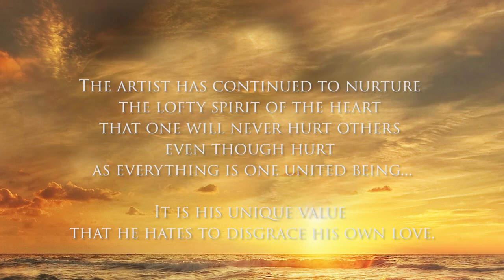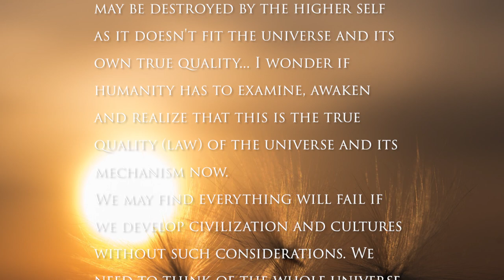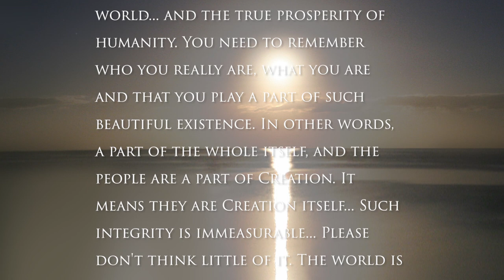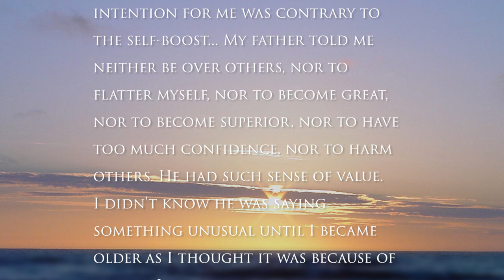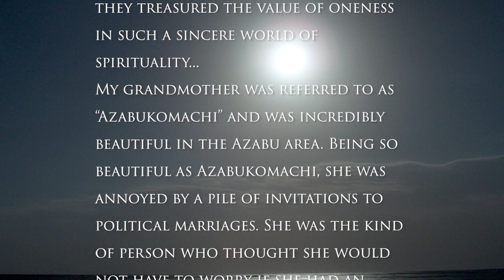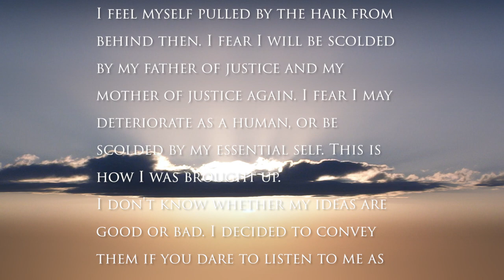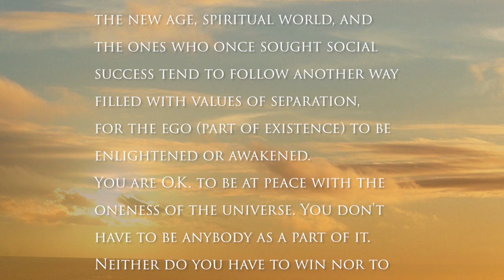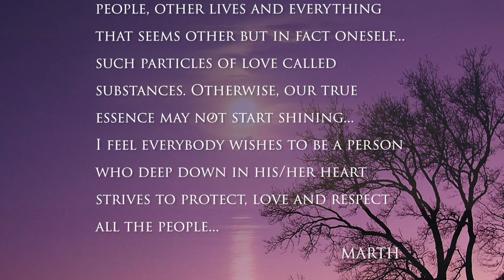Love song I sing for eternity | MARTH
The background music for this video is NOT LIVE performance.
It is a digital music prepared for the 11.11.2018 recording in advance.

Message From MARTH

Q: Let me ask you a question, MARTH.
How can all of us live in happiness?

MARTH:
First of all, we need to give good attention to our true quality and examine it... We each play a different part in the world of oneness in reality. From birds, flowers, trees, and animals to the earth and the oceans... Every component bears the whole. This is our true quality, our innate nature. Each one naturally does its best for the whole...
The same is true of our businesses and families... All of us support the whole with each other... What is most beneficial for each of us? What is most efficient to bring us peace? They are obvious.
What is crucial for us to try now is to realize and become aware of it. Being connected as one, we have to strive for the prosperity of the people who seem others to truly benefit in such a world.
If you want to be happy as a part,

Neither do I belong to any country, any religion, any politics, any psycology and any philosophy.
If I have to say who I am, I am nothing but a part of the whole beings."
Message from MARTH

At MARTH Healing, we provide high quality healing music for healing, grief care, etc.
Our artist, MARTH is a pioneer of healing music genre and his music helps you to heal the heart and improve a relationship with your family and other beloved people.
Many people unknowingly find them crying when they listen to MARTH for the first time.
It may be because he started creating the music as he found difficul to find out appropriate music
during self-help seminars as a trainer. We are constantly posting videos to introduce MARTH's latest music.
Please return to our channel regularly to see our latest creations.